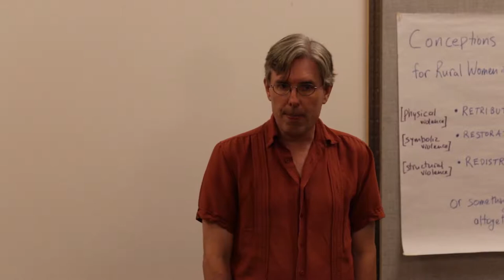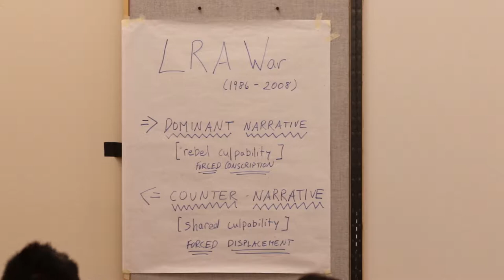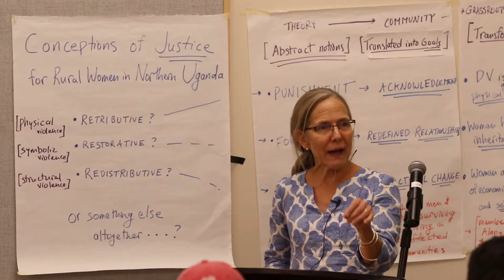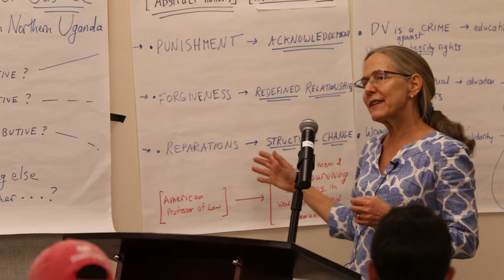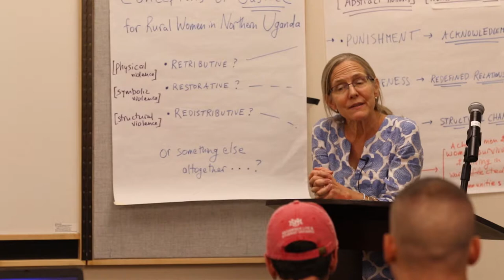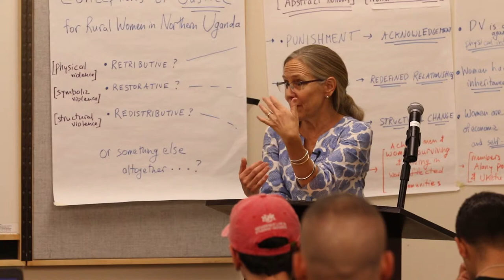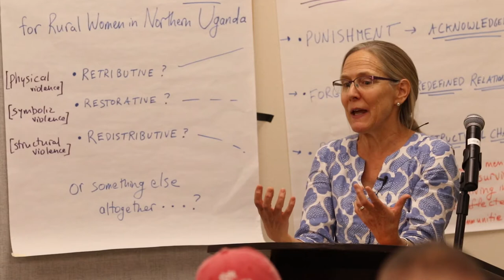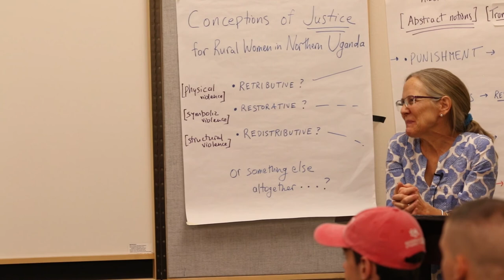Peace in the Home, Peace in the Nation- Jennifer Moore, UNM Law School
Peace in the Home, Peace in the Nation: Conceptions of Justice for Rural Women of Northern Uganda - Jennifer Moore, UNM Law School
UNM International Studies Institute Fall Lecture Series 2019 "Peacemaking In Africa"
September 19, 2019 UNM Main Campus